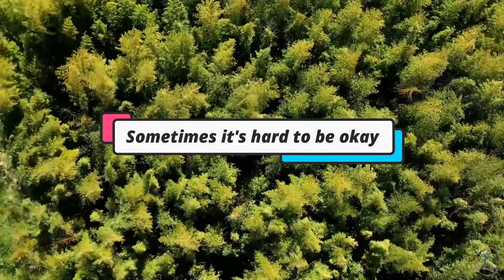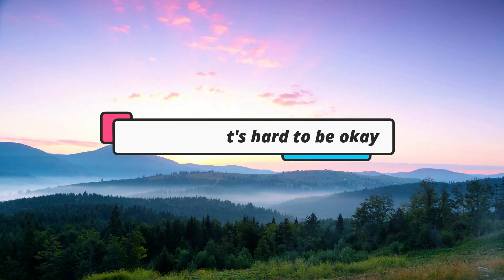Aftergeneration - Never Change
This will be my first release of 2021 :D